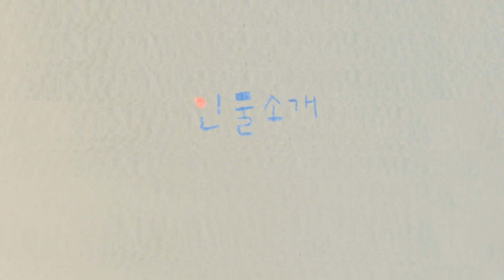공중의 물을 모아 필요한 이에게 나누다! 2020 대학생 물환경 정책·기술공모전 대상 수상 '물맺힘' 팀을 만나다! [한동iN vol.73 | 인물소개]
지난 10월 환경부가 주최한 제7회 ‘대학생 물환경 정책·기술 공모전’에서 기계제어공학부 팀이 대상을 수상하였습니다.
우지호 학우(14 학번, 기계제어공학부), 윤안드레 학우(16학번, 기계제어공학부), 이재진(15학번, 기계제어공학부)가 그 주인공인데요, 어떤 아이디어로 세상을 바꾸려 하는지, '물맺힘'팀을 직접 만나보았습니다. 영상으로 함께 보시죠!